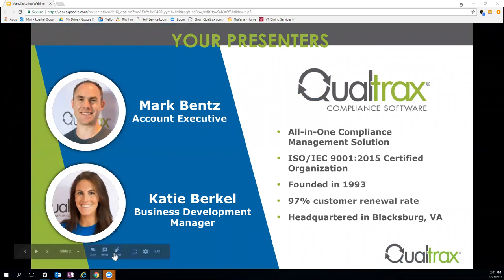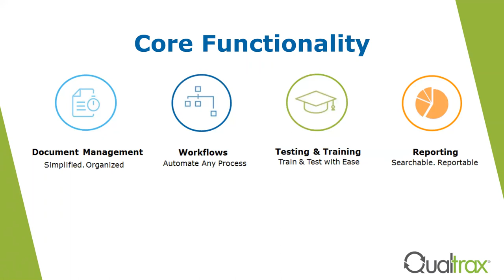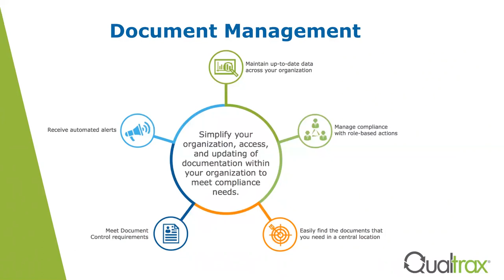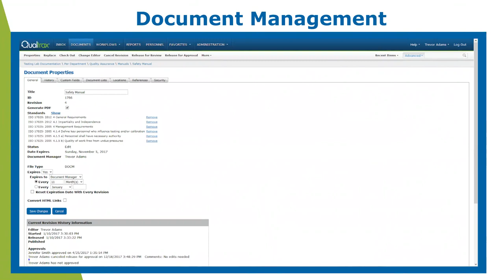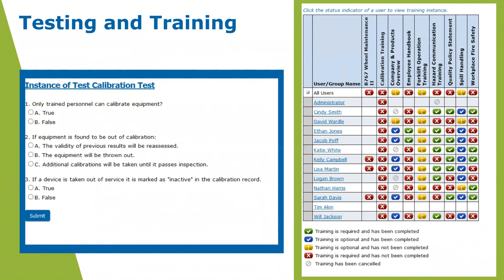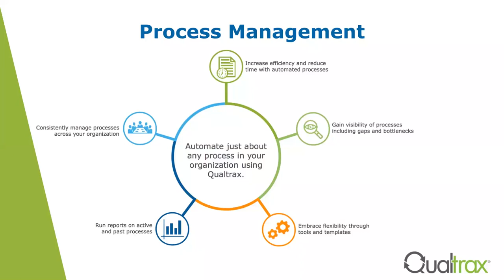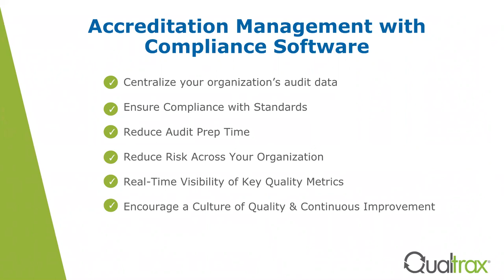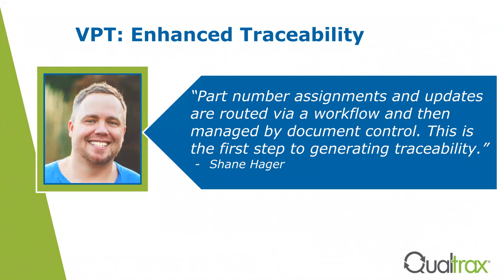How Compliance Management Software Maximizes Time and Resources